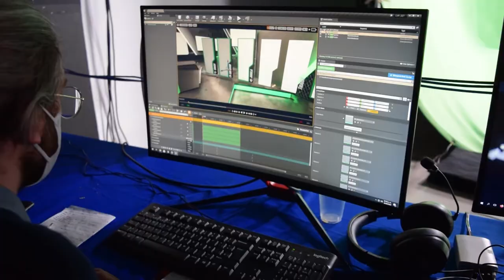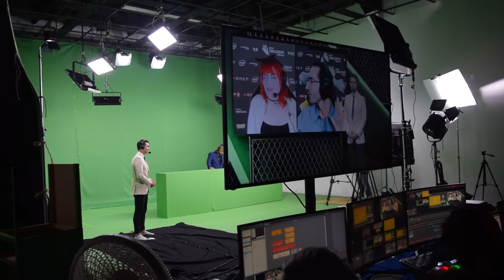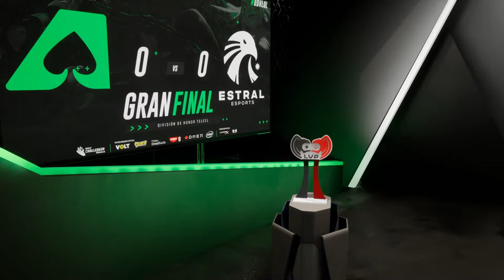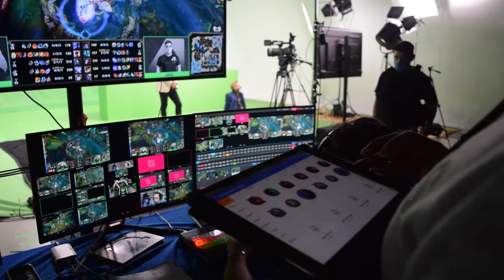BEHIND THE SCENES _Lanzamiento UE4 Broadcast LVPMX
Lanzamiento de Produccion bajo Unreal, Broadcast Interacción Virtual